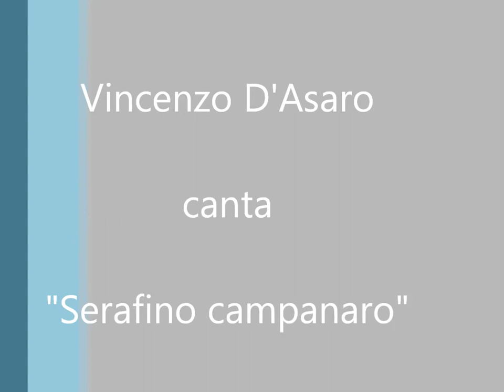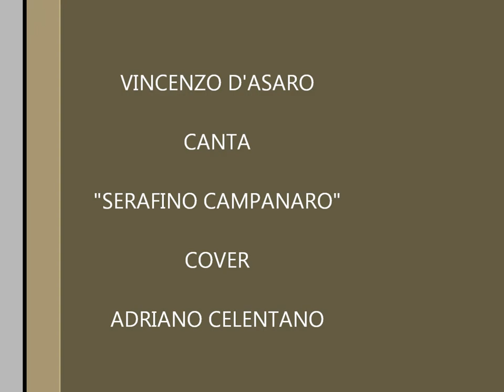SERAFINO CAMPANARO - VINCENZO D'ASARO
Un vecchio rock di Celentano interpretato da Vincenzo D'Asaro...